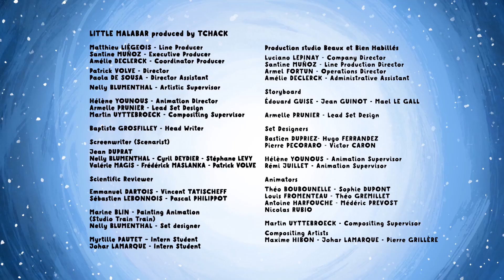The Rain of Light | Little Malabar | 10' Compilation | Cartoon for Kids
In this compilation:
00:00 | The Rain of Light | S01E05
03:56 | The Shining Planet | S01E11

Little Malabar | © TCHACK / PICTANOVO 2018